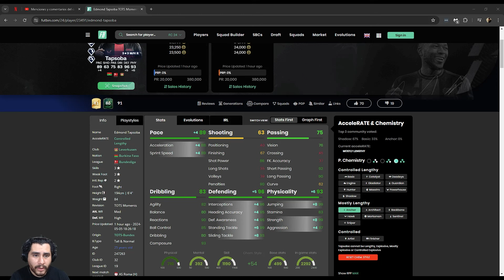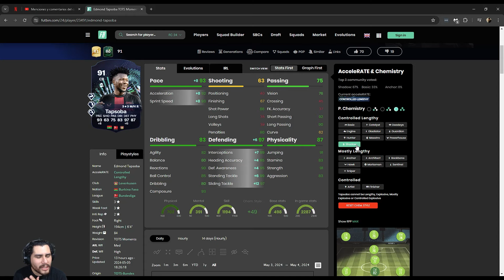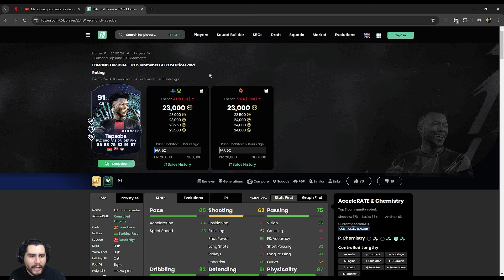TAPSOBA MOMENTOS DEL TOTS - EA FC 24